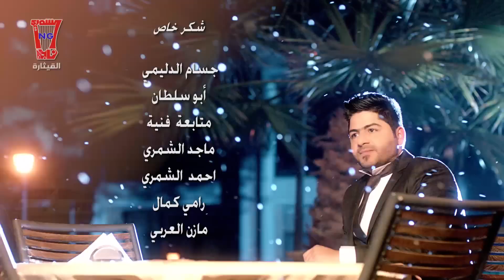سيف_العراقي - نادم / Video Clip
إنتاج مؤسسة القيثارة | المنتج ناجي الشمري